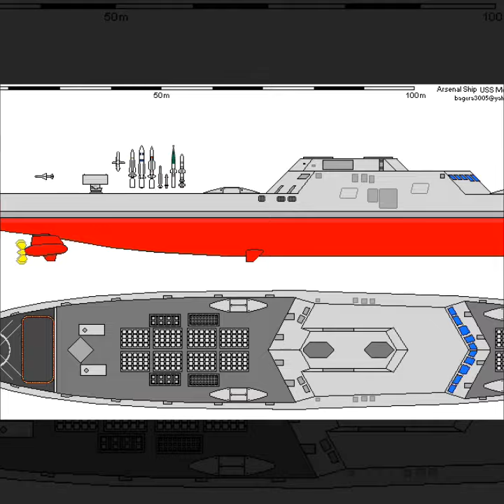Arcenal Ship Concept.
Arsenal Ship：was a concept for a floating missile platform intended to have as many as five hundred vertical launch bays for mid-sized missiles, most likely cruise missiles. In current U.S. naval thinking, such a ship would initially be controlled remotely by an Aegis Cruiser, although plans include control by AWACS aircraft such as the E-2 Hawkeye and E-3 Sentry.